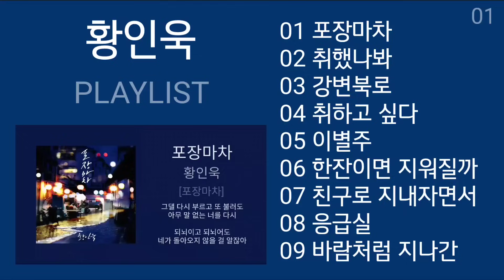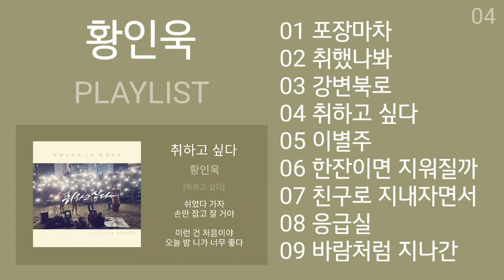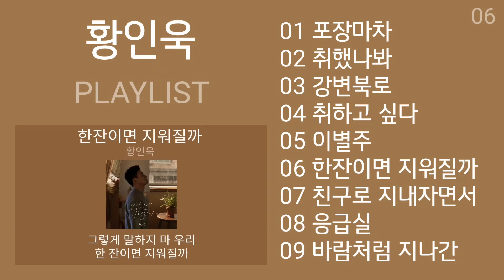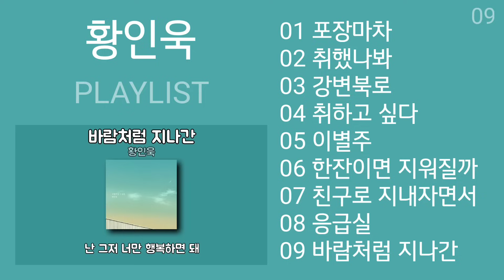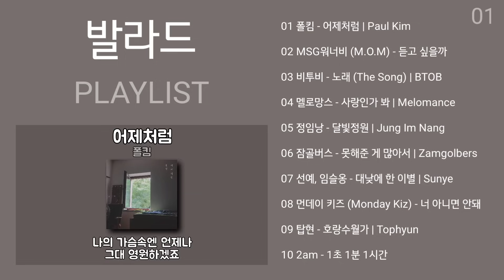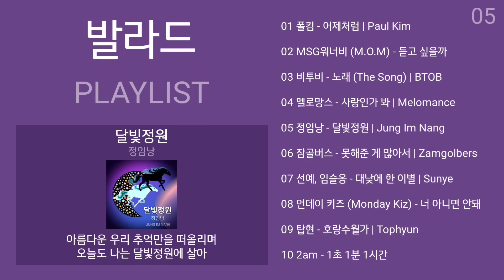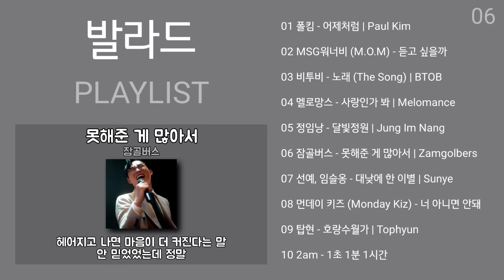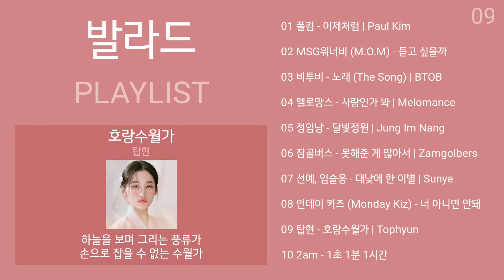황인욱 노래모음 + 발라드 플레이리스트 | Hwang In Wook + KPOP (BALLAD) | PLAYLIST